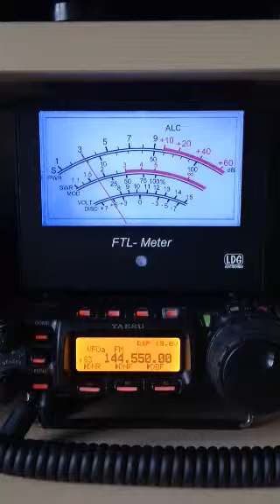2m VHF local QSO Yaesu FT857d LDG FTL meter Amateur Radio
2m VHF local QSO Yaesu FT857d LDG FTL meter